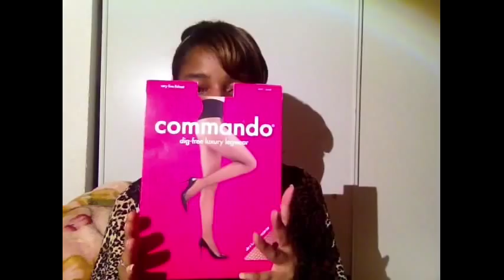Secret of the Red Carpet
I am  revealing the secret of the  red carpet  its called Commando  all made in the USA .
These products are sold at Macy's, Bloomindales,Nordtrums, Saks, Neiman-Marcus or you can order online at http;//

Half slip $48
full  cami slip $88
Classic thong in Sorbet $22
Classic girl short $26
Cotton bikini in Hot Coral $28
Double -take bikini in nude and black $28
Double-take  boy shorts $36
Butter hipsters in Admiral and Azalea $28
Butter cami in Admiral $48
I am a size 6 in bottoms but I wear M/L in commando because I have a booty.
I forgot to mention that they also carry high rise panties for those who like briefs.